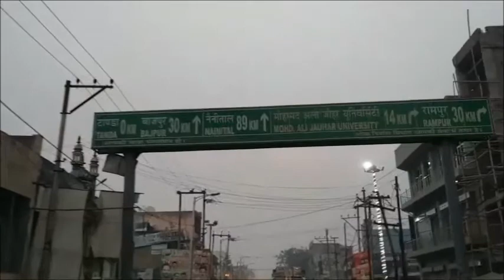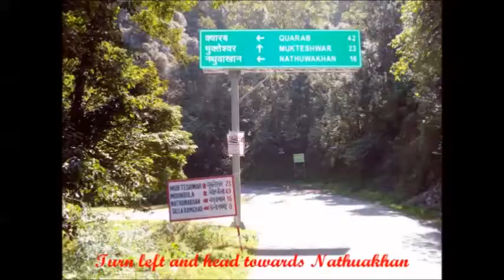To the Mountains - A virtual journey from Noida to Katie's Abode, Hartola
This beautiful song by Lizzy McAlpine is an inspiration to our video of the virtual journey from Delhi/NCR to Katie's Abode, Hartola homestay in Uttarakhand.